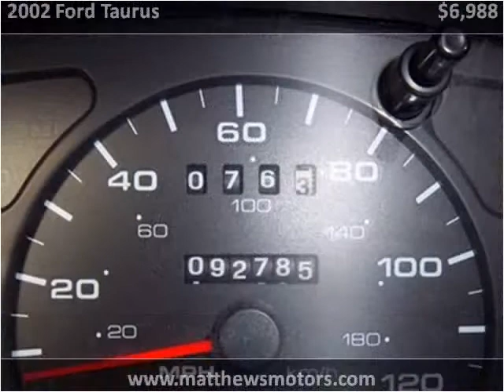2002 Ford Taurus available from Matthew's Motors Inc.